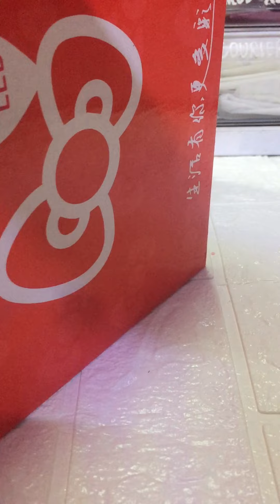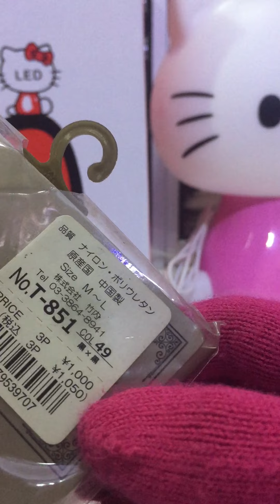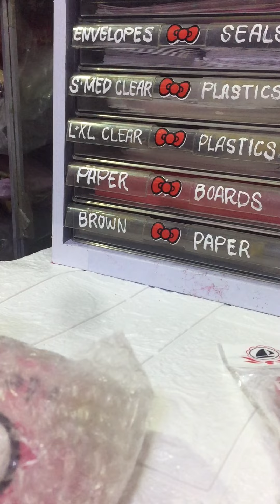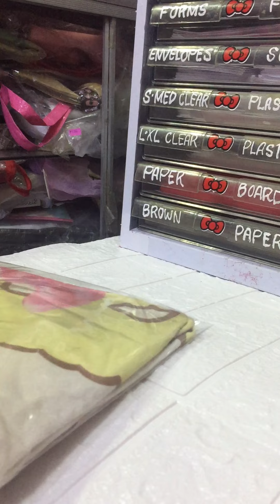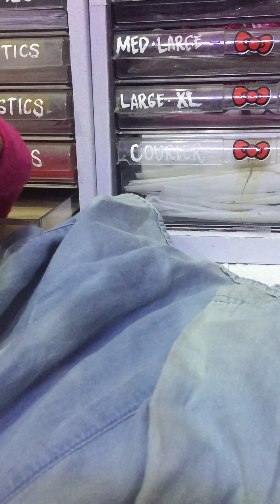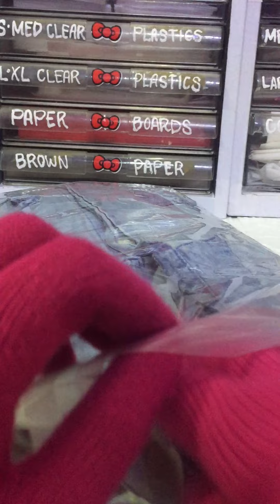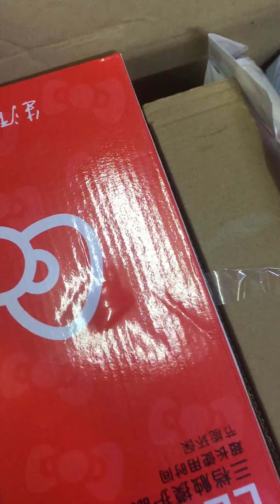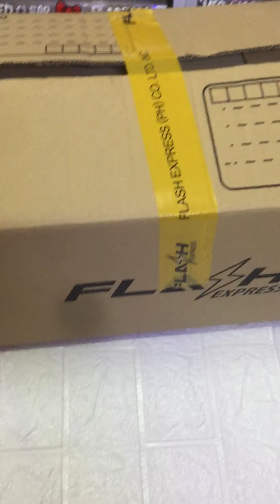THANKS FOR SHOPPING SIS TIN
Official hashtag

VIDEO & MUSIC EDITOR:
iMovie
VIDEOSTAR
SNOW